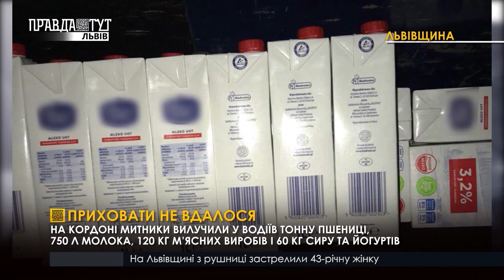Приховати не вдалося